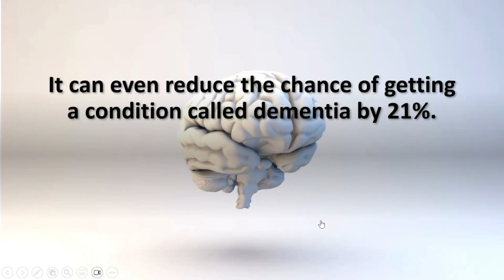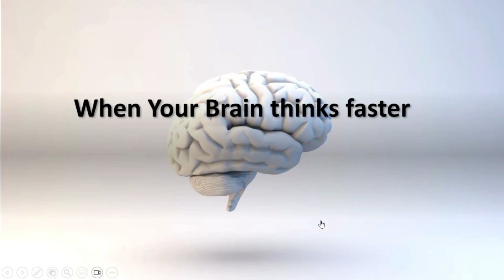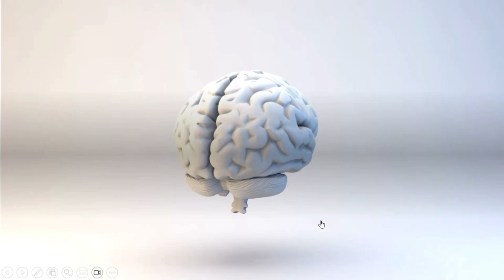How do I train my brain to think faster? 5 Exercises that will make your brain think faster